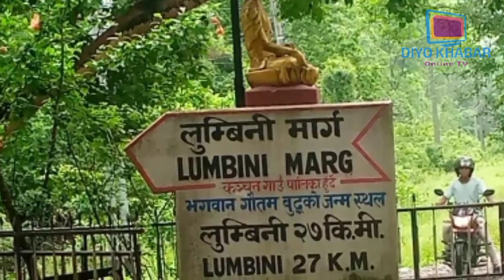गौतम बुद्धको जन्मस्थल लुम्बिनीको परिचय | Lord Gautam Buddha Birthplace - Lumbini Nepal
दियो खबर एउटा अनलाइन टेलिभिजन हो। यहाँ विभिन्न खालका सत्यतथ्य सुचना समाचार र मनोरञ्जन मुलक भिडियो सामाग्रीहरु प्रस्तुत हुने गर्छ। त्यसैले तपाइको गाउँ ठाउमा पनि कुनै घटना सूचना आदि भएमा हामिलाई इमेल अथवा फेसबुकमा सम्पर्कको लागि यहाँ बाट हामिलाई सम्पर्क गर्न सक्नुहुनेछ !